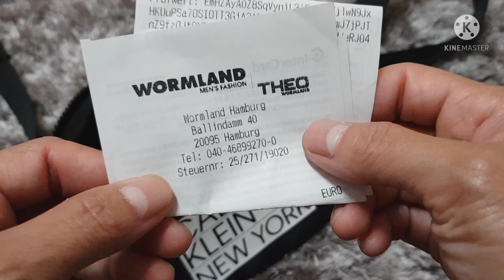ขอเห่อ เปิดถุง เที่ยวเมือง Hamburg ช้อปกระจายคลายเครียด ได้อะไรติดไม้ติดมือมาบ้าง